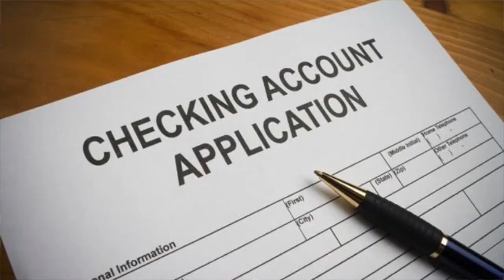BANK ON YOU JESUS (LIVE) - 11/15/2019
I encourage the student audience of roughly 200 youth to bank on Jesus, no matter the life circumstance.